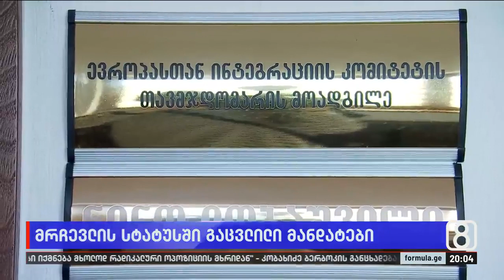მრჩევლის სტატუსში გაცვლილი მანდატები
▪️ შიდა-პარტიული დემოკრატიის იმიტაცია — „ოცნების“ წევრებს, რომლებმაც რუსულ კანონს მხარი არ დაუჭირეს, ივანიშვილის ხელისუფლება მრჩევლების პოზიციაზე ასაქმებს